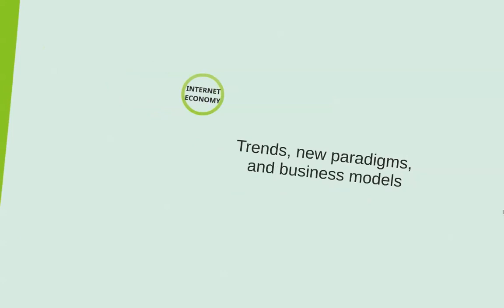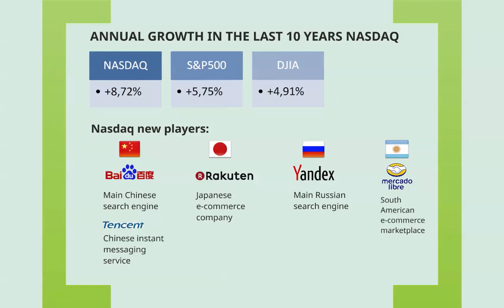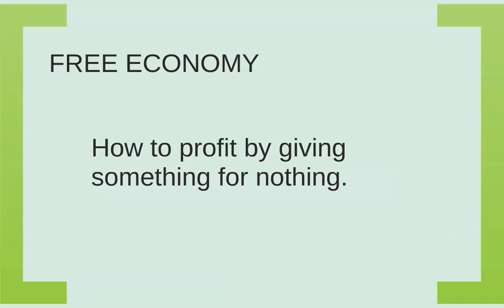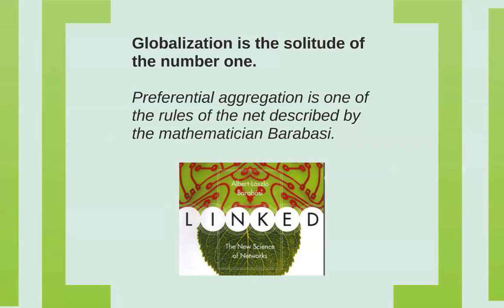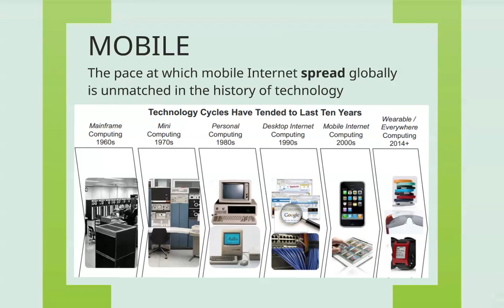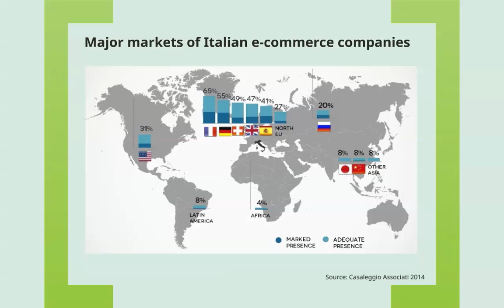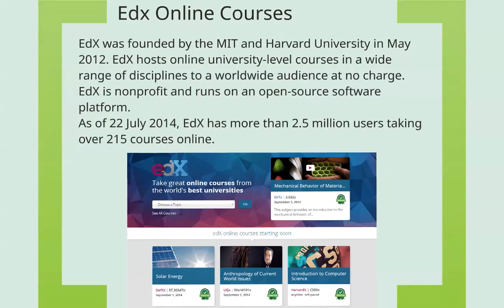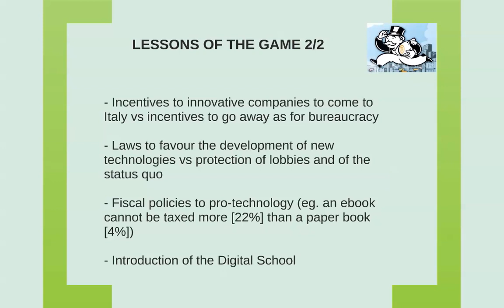Internet Economy: Gianroberto Casaleggio - Forum Ambrosetti 2014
L'intervento di Gianroberto Casaleggio al Forum Ambrosetti del 6 settembre 2014.
Internet Economy: trends, new paradigms and business model.